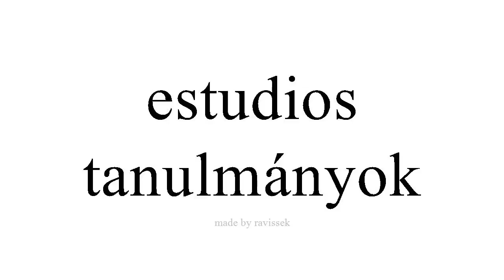Ismerje meg a spanyol tanulmányok